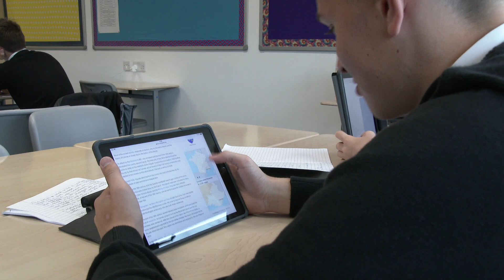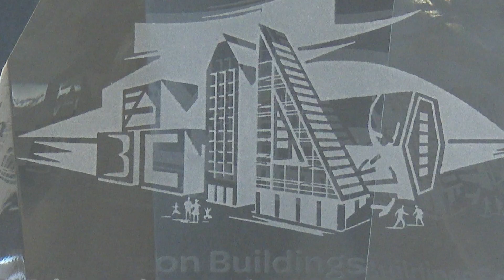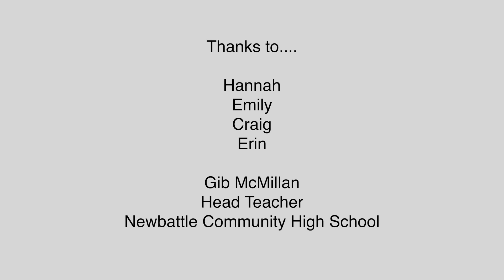Penicuik Education Strategy 1080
Our S1 reporters, Emily from Penicuik High and Hannah from Beeslack visit Newbattle Community High School to talk to S6 pupils Erin and Craig about learning in a new school incorporating a Digital Centre of Excellence.  Proposals are underway that could see a new school with a Centre of Excellence in STEM subjects built along the A701 corridor to replace Beeslack. Penicuik High would also be fully upgraded.